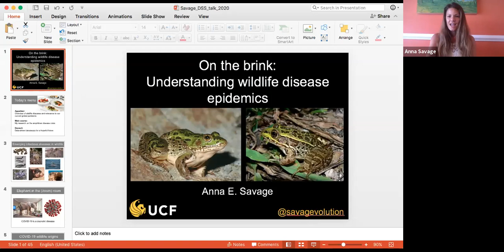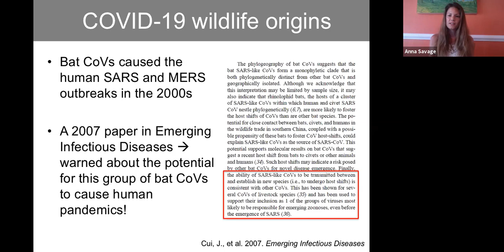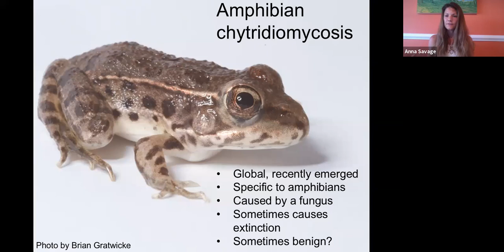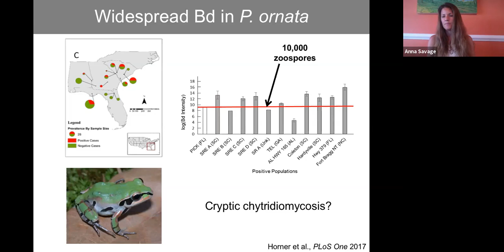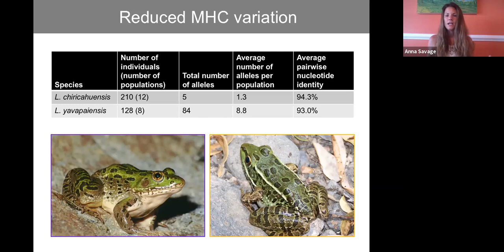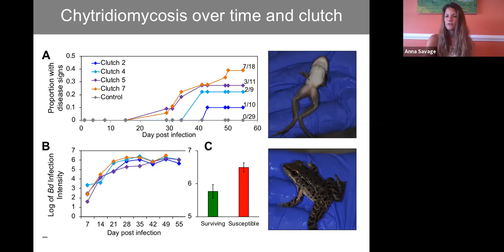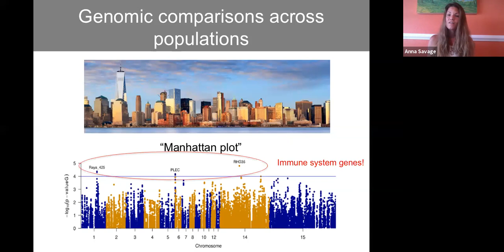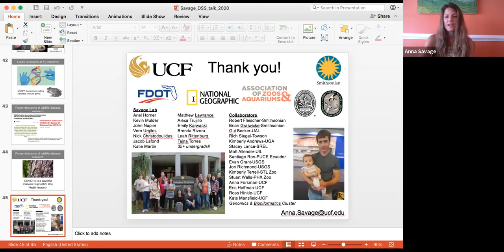Dr. Anna Savage Presents On the Brink: Wildlife Disease Epidemics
The pandemic put a hold on our final Distinguished Speaker Series this spring, but it hasn’t slowed us down. We are pleased to present the expertise of Dr. Anna Savage, a self-titled “frogologist.”

In this pre-recorded video, Dr. Savage shares how emerging infectious diseases are threatening wildlife populations worldwide. The genetic, environmental, and evolutionary drivers of disease emergence remain elusive. Cold-blooded animals appear particularly vulnerable to disease outbreaks, and this may be linked to their dependence on environmental temperature for maintaining physiological processes such as immune function.